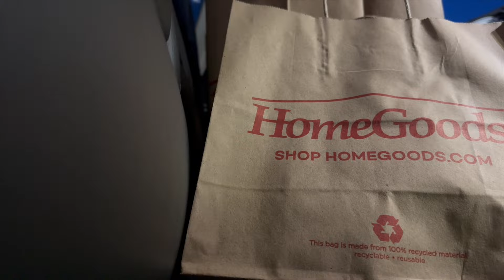WEEKEND VLOG: BRUNCH + WINE NIGHT + HOMEGOODS HAUL + CHURCH + MORE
Hey Ladybug!! Welcome back to another video!! You'll love it here! PS... Make sure you say hey in the comments so I know you're watching!

If you're watching, what days do you usually watch vlogs or look for your favorite YouTubers to post? I am trying to get a schedule down, but life is always so crazy. I do need to really work on my discipline... which I will talk more about next in the following vlog after I post the one for next week.

What goals do you have planned for April?!